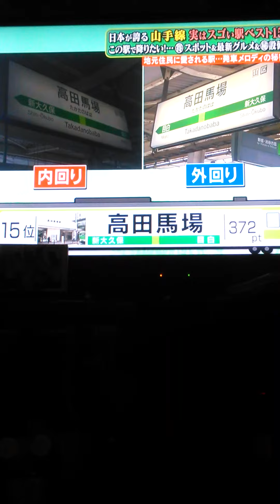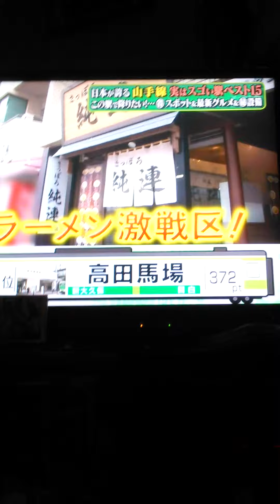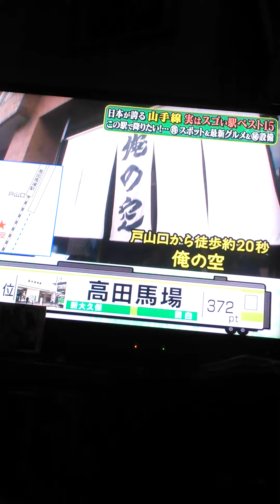MOL010.MP4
高田馬場